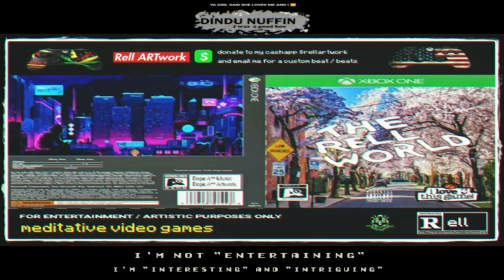meditative video games with intro